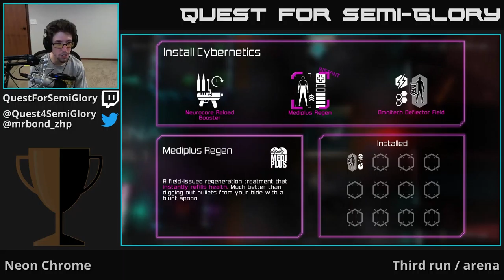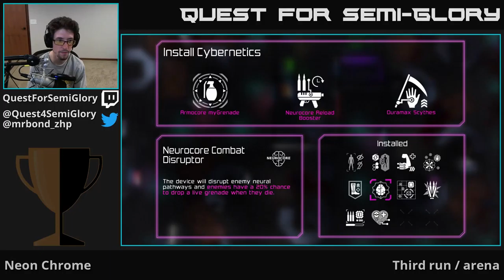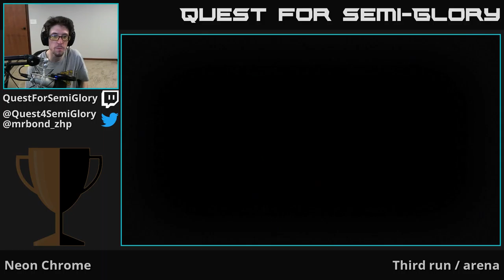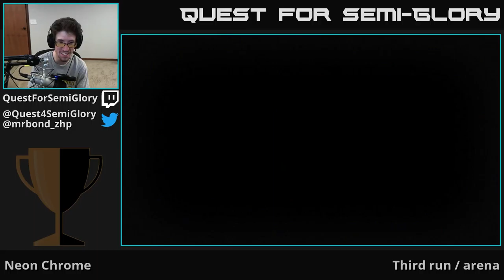Quest for Semi-Glory - Neon Chrome, Session 5 (Final)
Let's take some not-that-great positions on the leaderboards.